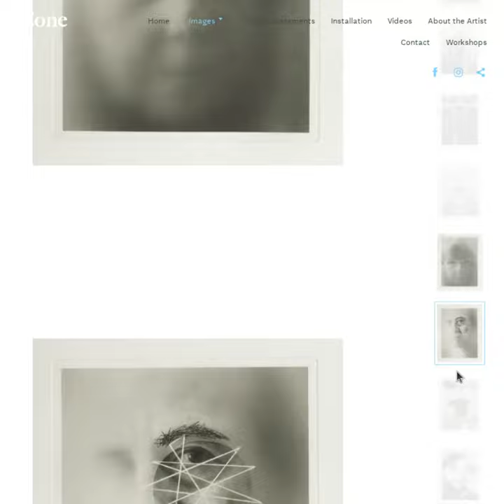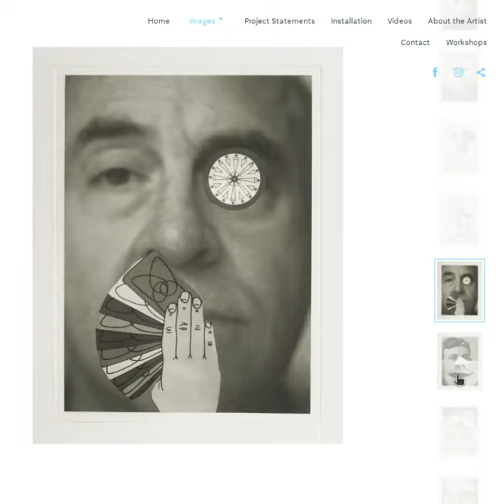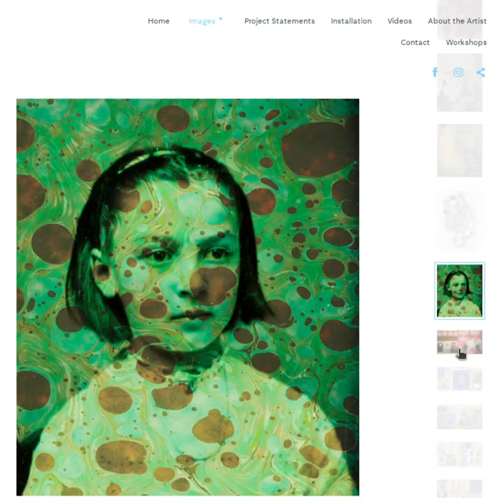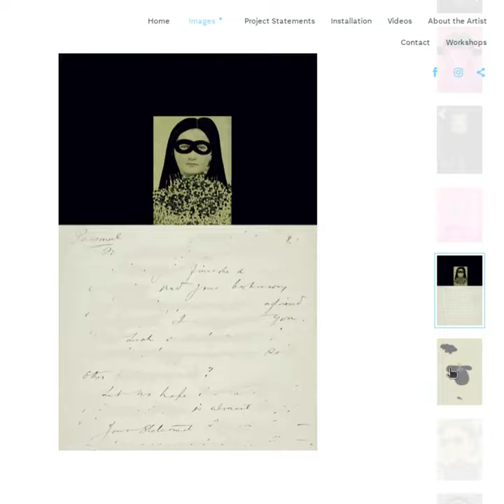Cathy Cone e a rostidade - reverberações com Deluze / Guattari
Cathy Cone é fotógrafa, pintora e gravadora. Sua abordagem surrealista à fotografia começou no final dos anos 1970 com a introdução da câmera "Diana". Isso levou à investigação de técnicas experimentais em direção a uma abordagem multidisciplinar para sua criação de imagens poéticas. Cathy recebeu seu treinamento na Ohio University, Vermont Studio Center. Ela recebeu seu MFA no Maine Media College.

Algumas de suas exposições incluem Weisman Art Museum, University of Alabama, DeCordova Museum, Griffin Museum of Photography, Brattleboro Museum and Art Center e o Vermont Center for Photography. Seus trabalhos estão na coleção da IBM, Hallmark Fine Art Collections, American Express, Beekman a Thompson Hotel, Nova York e muitas coleções particulares.

Declaração do artista
Começo descobrindo uma imagem no mundo. A imagem emerge e aparece como uma surpresa estranha e inesperada. Essa é a carga que levo de volta para meu estúdio como "algo" encontrado para traduzir. Então, vou trabalhar respondendo mais diretamente para redescobrir por meio de uma nova intenção consciente. Quero conectar e ter minha mão mais nisso. A descoberta e a construção do que entendo e sei se conectam com o que não sei ou não consigo ver. Se eu tiver sorte, elas se fundem em uma nova imagem que vive no limiar.